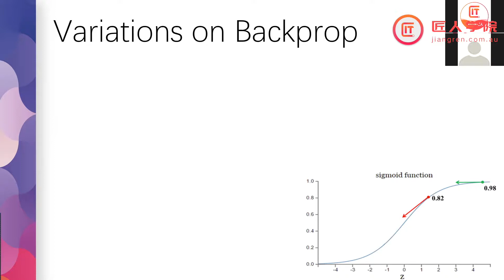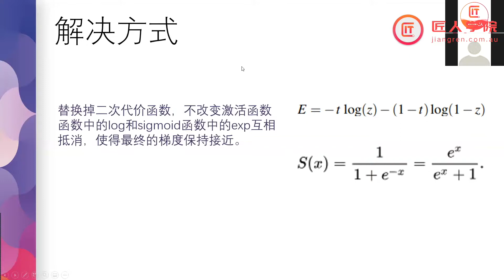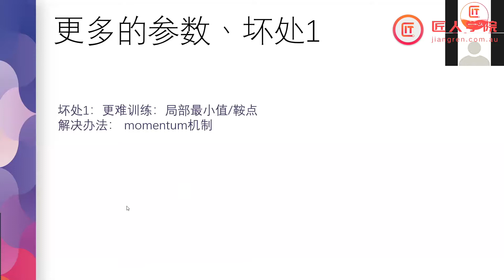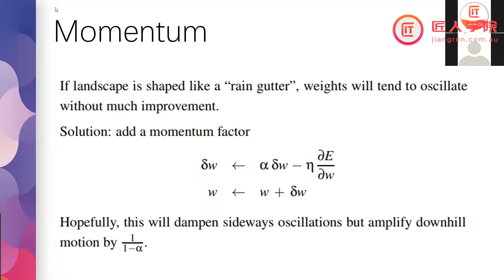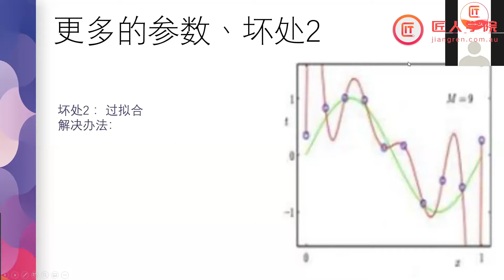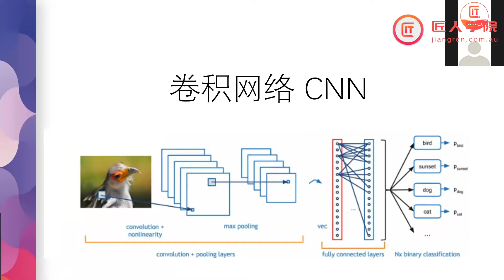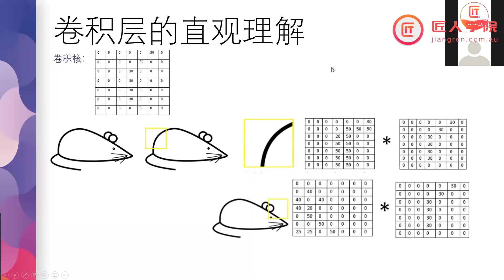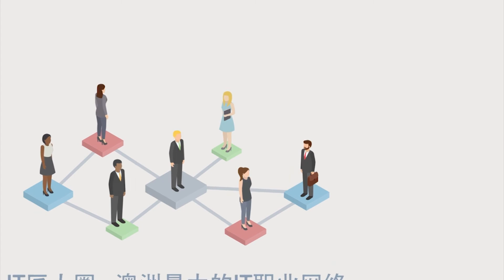新南威尔士大学UNSW 2019 T3 COMP9444 week 3知识点讲解-杂项／卷积网络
更多公开课进群+微信ID：tech_sydney
Tutor: UNSW master of IT专业，全科HD，多门课排位前十名。在我这儿你可以学到如何把命运尽可能地握在自己的手中，2年tutor辅导经验